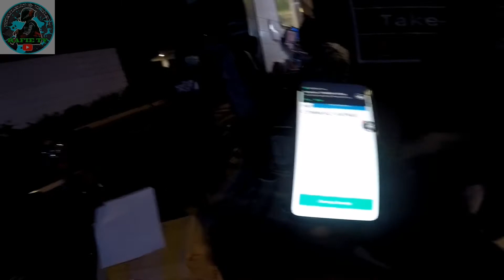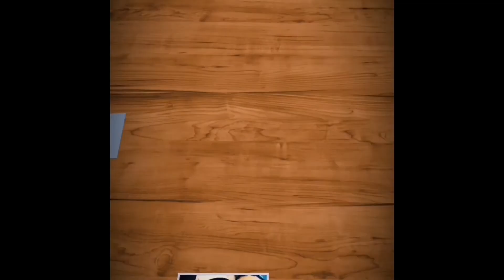13 HOURS DELIVERY/GRAB EXPRESS FOOD/ GRAB FOOD RIDER